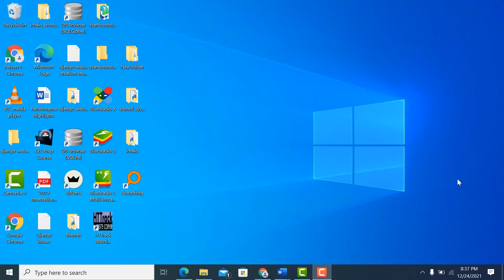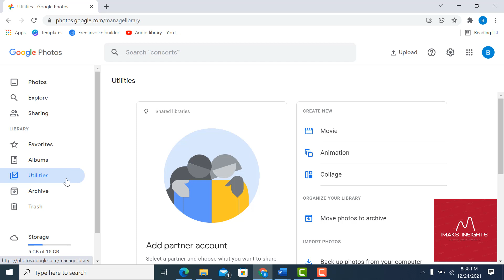How to Access/View your Android Phone Gallery on your Computer/Laptop (Step by Step Guide)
Below is how you can View/Access your Android Phone Gallery on your Computer/Laptop
1. Enter ‘photos.google.com’ on your Google Chrome browser
2. Click on ‘Go to Google Photos
3. Sign into your google account. This account must be the one signed into on your phone.
4. Done

How to install Google Play Store Apps on PC or Laptop | Install Play Store Apps on PC